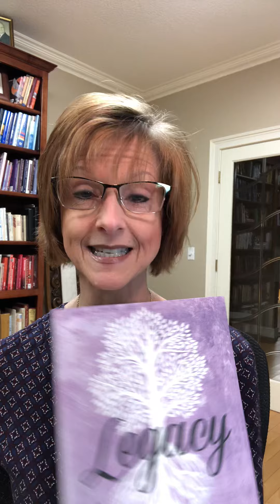How Do I Leave a Legacy? - Coaching Moments with Leah - 5.1.20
Today I am answering a question about how to leave a good legacy.